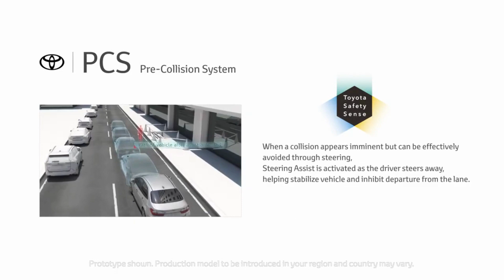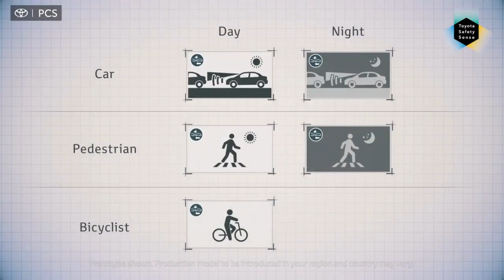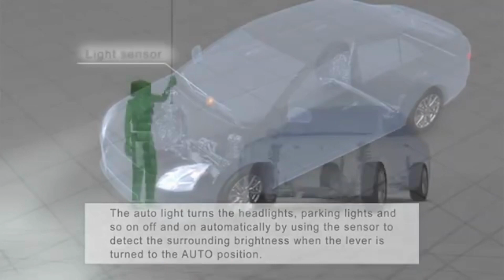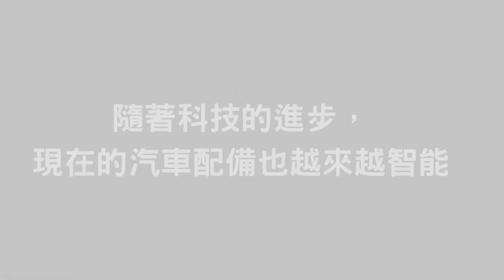智能小車 スマートカー Automotive Innovation